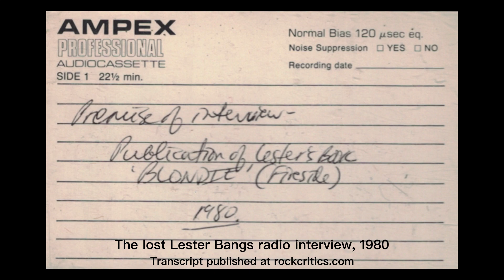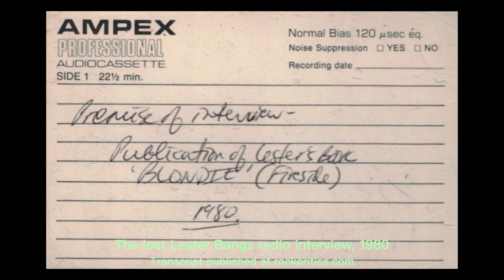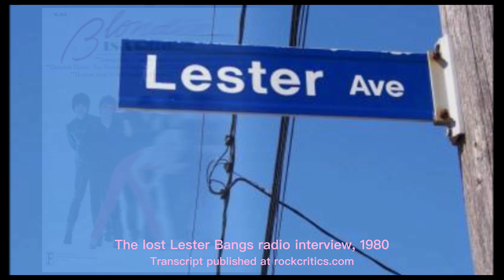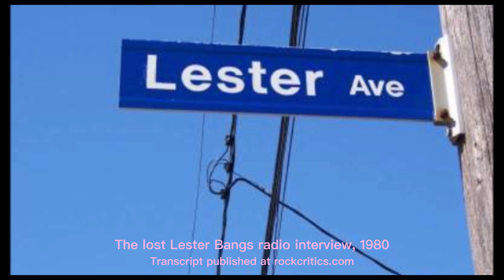Lester Bangs, lost radio interview 1980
Lester Bangs radio interview from 1980. Sound quality is listenable, though Bangs's phone line does flutter in and out at times.